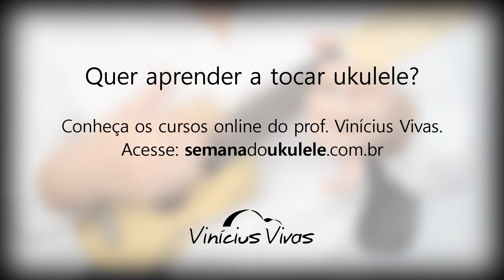12th Street Rag - Euday Bowman (SpongeBob) - Ukulele Soprano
12th Street Rag (Euday Bowman)
TUTORIAL + TAB:

📍📍📍Entre no canal do Telegram - Uke News : Vivas e Aline Kelly ✅
Tem conteúdo exclusivo sobre ukulele, onde o Profº. Vinícius Vivas e a Profª. Aline Kelly compartilham algumas dicas e novidades do universo das 4 cordinhas com você.